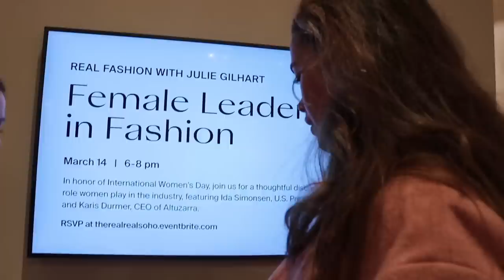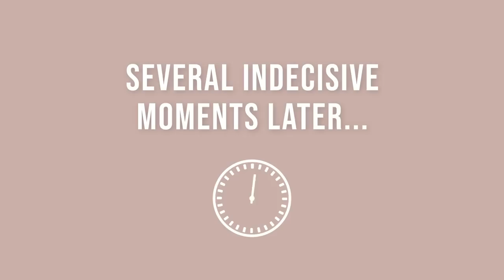Will I Have To Sell My Soul To Afford This Dream Bag? | NYC Vlog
Here is a little recap of my trip to NYC! I had a blast visiting Hannah, shopping in Soho and getting my butt kicked in pilates. I'm already planning my next trip to NYC because I just love this city. ❤️

TIMESTAMPS
2:30 - Shopping at The RealReal
10:46 - 10x10 Challenge with Hannah Bronfman
13:30 - New York Style Workout